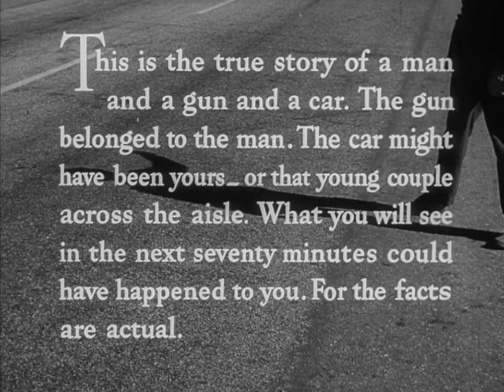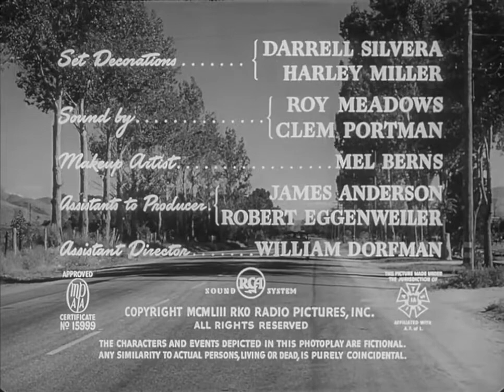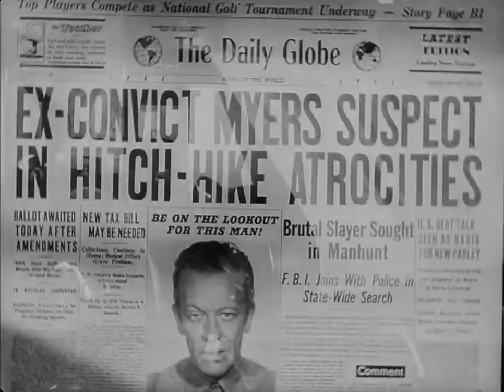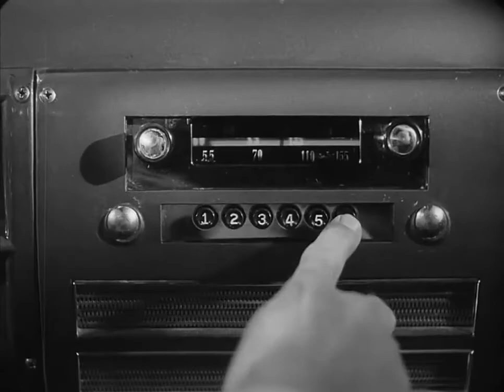The Hitch-Hiker - Good Quality - Crime, Drama, Film-Noir - Directed by Ida Lupino XX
Two fishermen pick up a psychotic escaped convict who tells them that he intends to murder them when the ride is over.
Edmond O'Brien, Frank Lovejoy, William Talman